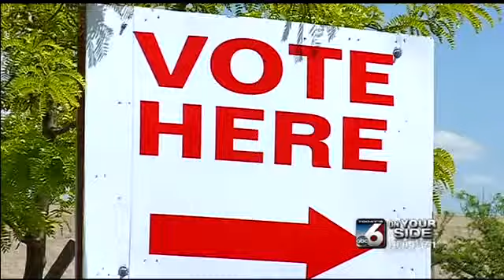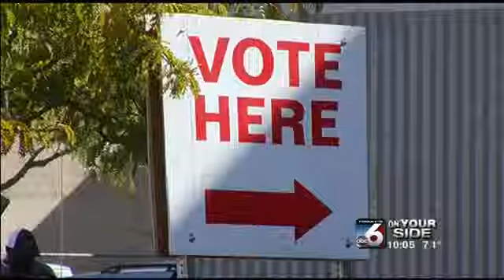Early voting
Jennifer Auh reports on the early voting turnout in Ada County.